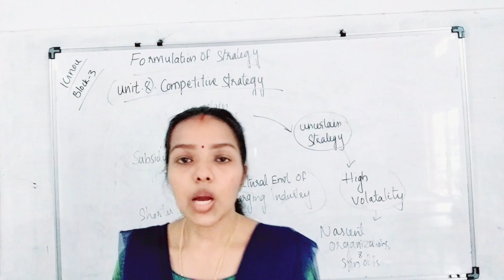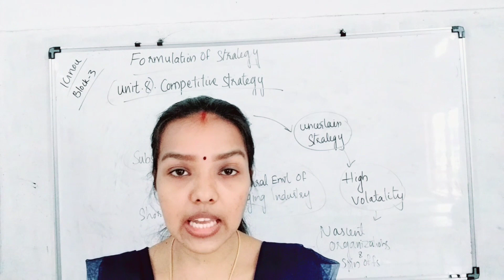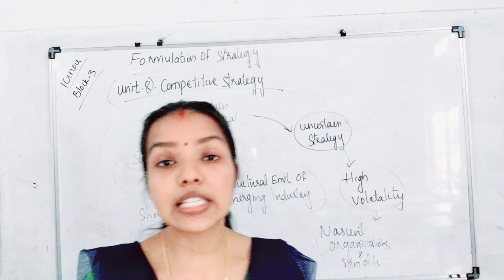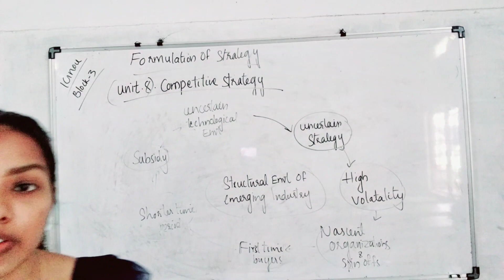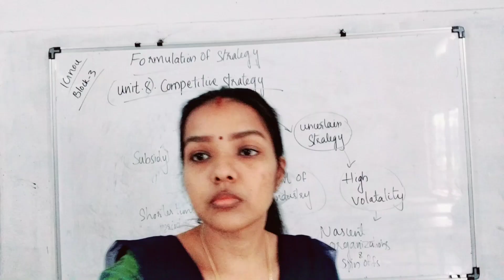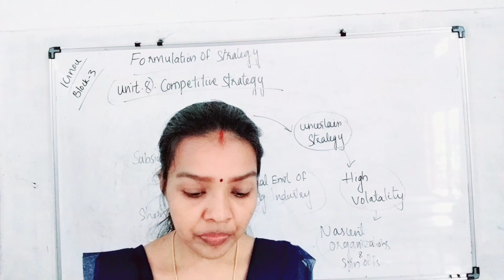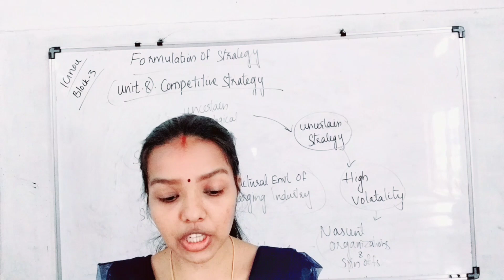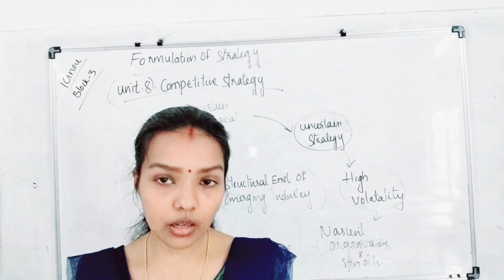IGNOU M.COM 2ND SEM STRATEGIC MANAGEMENT UNIT 8 COMPETITIVE STRATEGY PART 2